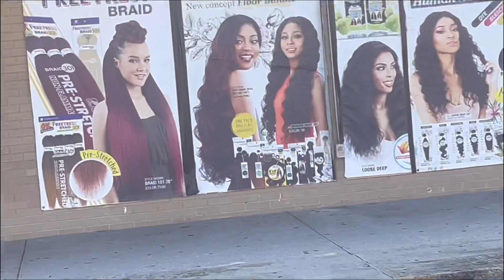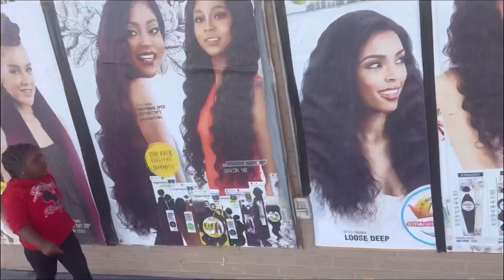WENT TO THE HAIR STORE / WALMART WITH MAMA&MADDIE .. DID A DOUBLE AT 1 OF MY JOBS VLOGMAS DAY 7 🥰🎄